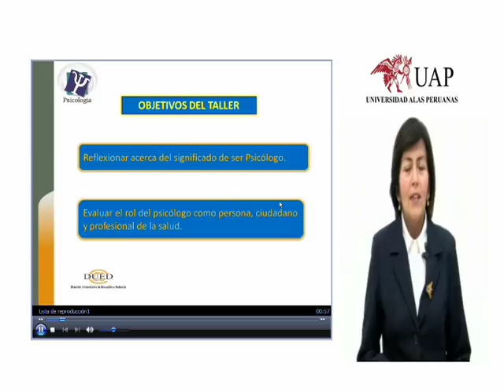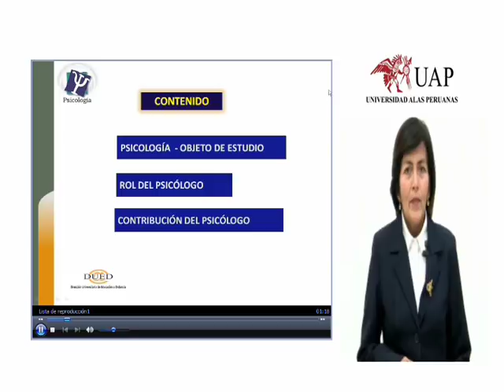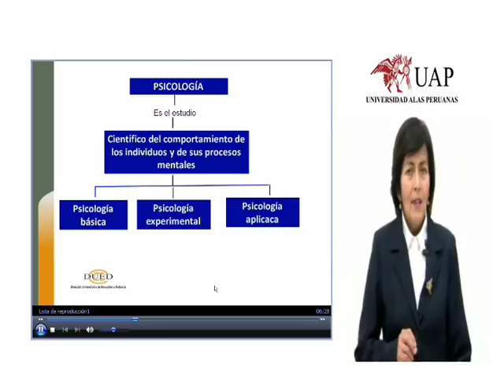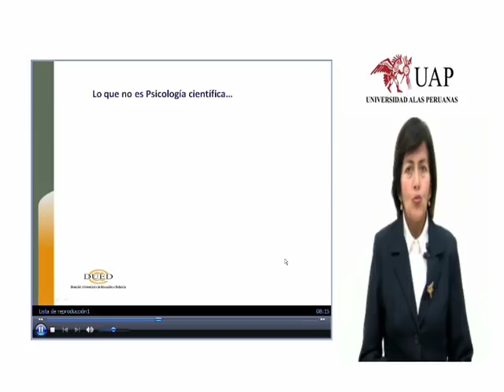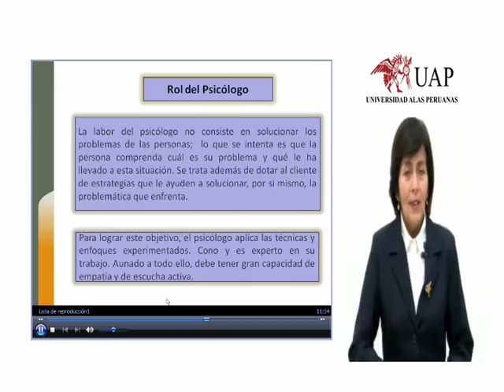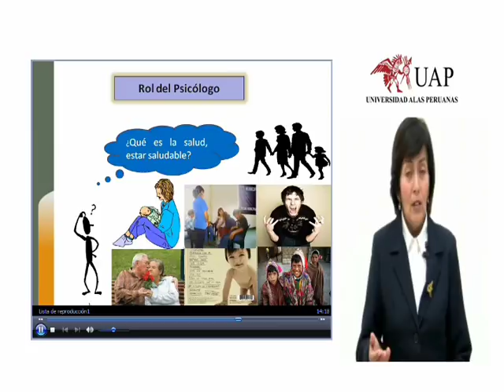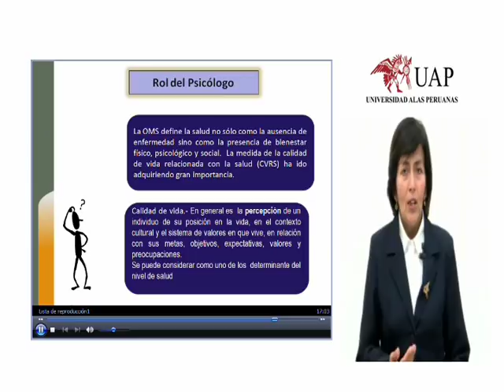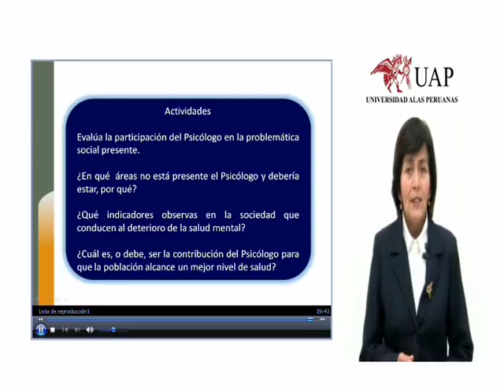Reflexiones rol Psicólogo - Dra. Ana Alvarez.wmv